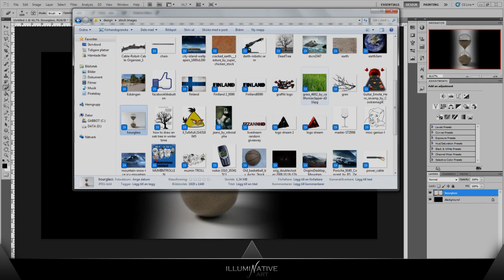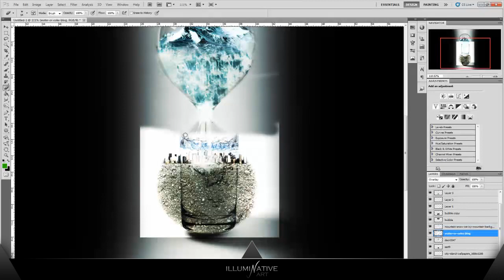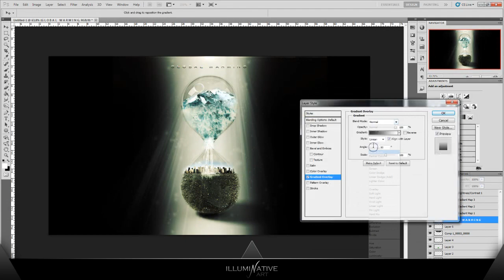Global WΔrming - Speedart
my entry to the ReptileArts contest.

i lay in my bed when i come up with this idea :P i was thinking about the environment and then  the next day i was looking for pictures on deviantART, and found this picture of a hourglass and the image just came up in my head. i think it looks really nice and hope you like it to! :)